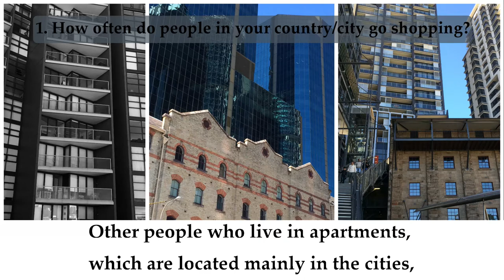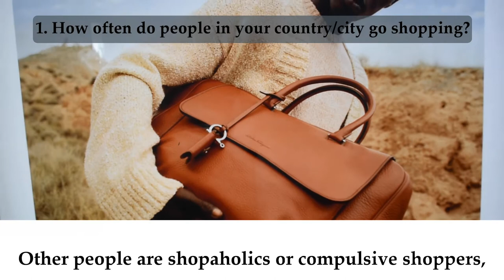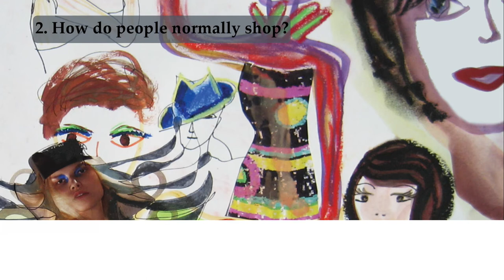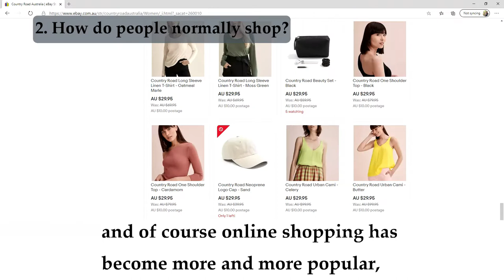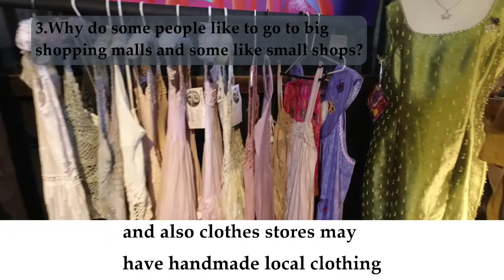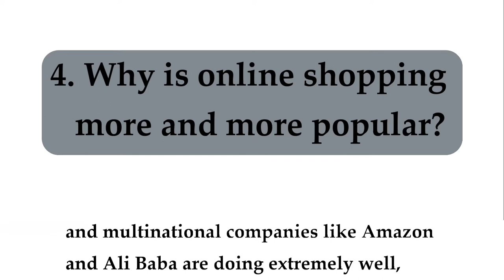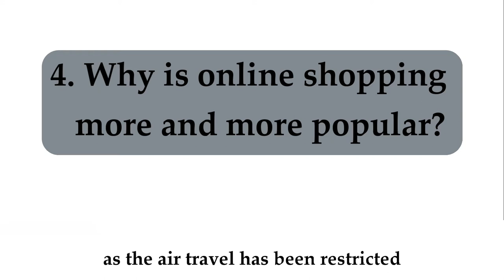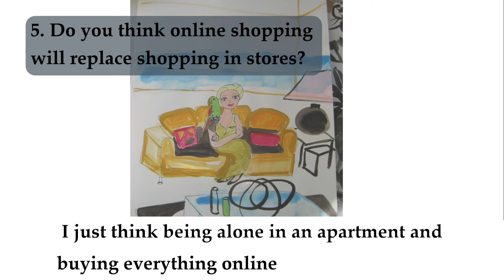SHOPPING 2021 IELTS TOPIC Native Speaker Teacher Answers //Aussie and USA!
For the IELTS speaking part 3 topic SHOPPING, as a native speaker, I answer 5 questions in detail, from the 15th of January 2021, so this is recent topic! I show lots of films and photos, mainly from  Australia, so it is a kind of vlog, or fun or interesting way to do IELTS  study! You can learn a bit about the Australian lifestyle. The dairy products are photos I took in Amish country in the USA.

Do you want a high performance IELTS Speaking coach at a great price? Sign up for my upcoming online course

0:00 Introduction
0:40 How often do people in your country/city go shopping?
2:13 How do people normally shop?
3:15 Why do some people like to go to big shopping malls and some like small shops?
4:58 Why is online shopping more and more popular?
6:20 Do you think online shopping will replace shopping in stores?

I am an Australian native speaker teacher with a Master of TESOL and 13 years of teaching experience. Subtitles are included as part of the video. I think my talk falls into IELTS speaking band 9. I speak fluently with cohesive features, and use a wide range of vocabulary flexibly & with precision. I include natural idiomatic language. I use a full range of grammatical structures, but my grammar is more thought focused. This is typical of spoken language. I use native speaker intonation, syllable, and word stress. You could learn some of the vocabulary featured in this video. Try to practice making your own answers. Record them and play it back and write it out. Check your grammar.

I hope to inspire you with English as a living language for cultural discovery. Please don't memorise my talk. The examiner will be able to tell from your intonation and thought groups that your answers are memorised, and you will lose marks.

The whole point of the IELTS speaking test is to check how you use language dynamically to express yourself.

Spoken English is made up of thought groups. Notice the thought groups are subtitled. Speak your thoughts and the grammar will flow naturally. You must know your grammar. Pausing is natural, and small ums or ahs are normal, even for a native speaker. Don't get stuck in trying to remember fancy grammatical structures and then trying desperately to use them in the exam. Instead try to speak fluently, and don't let your mistakes get you down. Your answers don't have to be your truth. Just make it up if you like. You are examined on your language, not your truth. You can also slow down the speed of the video or study the transcript, and put on the subtitles to help.

If you enjoyed this video please like it, as it helps others see my videos, and I am just starting this channel!